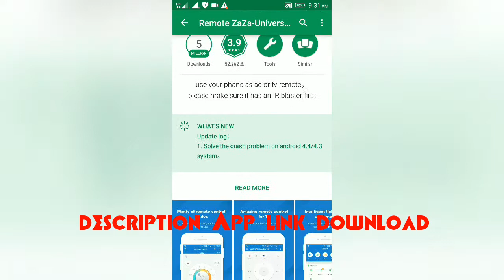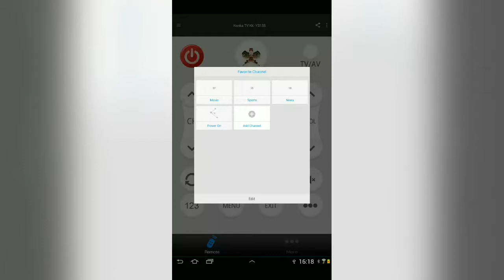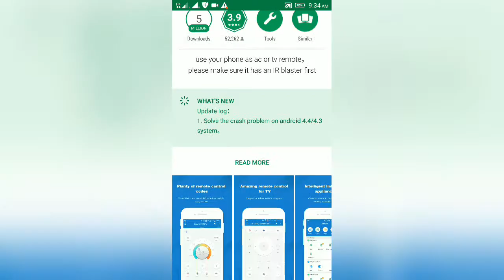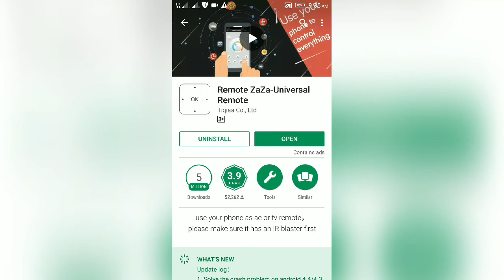ஆண்ட்ராய்டு மொபைல் ஆப்ஸ் மூலம் ரிமோட் கண்ரோல் செய்வது எப்படி?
ஆண்ட்ராய்டு மொபைல் ஆப்ஸ் மூலம் ரிமோட் கண்ரோல் செய்வது எப்படி,Android mobile Remote zaza universal remote App